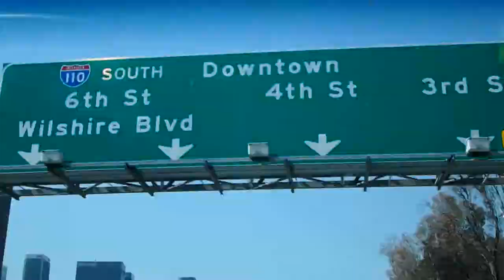LA Street Hot Dog - LA TRIP VLOG 8 | RCMrtnz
Twitter and IG: @RCMrtnz

I was in Los Angeles from April 7th to 12th
Enjoy this video from what I did April 11th
One more vlog coming soon...

RC-